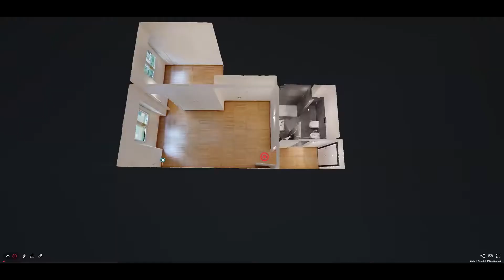AMENDOLA – CITY LIFE BILOCALE DI NUOVA COSTRUZIONE 02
Proponiamo in vendita un’ottima e riservata soluzione bilocale, oggetto di recente e completa ristrutturazione, a soli 3 minuti a piedi dalla fermata MM1 Amendola.
L’appartamento si trova nella signorile e alberata Via Dominichino, all’interno di un contesto molto signorile di fine anni ’60 con servizio di portineria full time.
La soluzione è un funzionale bilocale con una superficie commerciale di circa 60mq, posta al piano rialzato (alto) con affacci sul viale alberato.
La soluzione proposta, totalmente rinnovata con finiture moderne e di pregio, è già libera, non è mai stata abitata ed è pronta ad accogliere il suo nuovo proprietario. Si compone di ingresso su disimpegno, soggiorno con cucina a vista, camera da letto, bagno con box doccia.
L’appartamento gode di una razionale distribuzione degli spazi interni ed è molto tranquillo e silenzioso.
Ha infissi nuovi in PVC con doppio vetro e tapparelle motorizzate. La recente ristrutturazione ha previsto inoltre una moderna pavimentazione in parquet Listone GIORDANO, Porta Blindata DIERRE Classe III, Impianto elettrico e idraulico nuovi e prese USB.
Il riscaldamento è centralizzato con pannelli radianti a pavimento, bagno con box doccia, rivestimenti in marmo “Stone Effect” Armani Bronze gruppo Florim, sanitari sospesi, rubinetteria serie TIÈ in acciaio inox cromato. Predisposizione impianto aria condizionata e allarme.
Ci troviamo in una zona elegante e signorile, la rinomata “zona Amendola”, fra le più ricercate e servite di Milano. Una zona ricca di verde, collegamenti, servizi e negozi di qualsiasi tipo. Esselunga di Viale Monte Rosa a due minuti a piedi, bar, ristoranti, farmacie, e tutte le attività a brevissima distanza.
Nella zona circostante e velocemente raggiungibile a piedi troviamo l’area di City Life, piazza Giulio Cesare, le vie dello shopping e della “movida” Via Ravizza, Marghera e Corso Vercelli, con numerosi bar, ristoranti, locali e negozi.
L’appartamento è Libero al Rogito